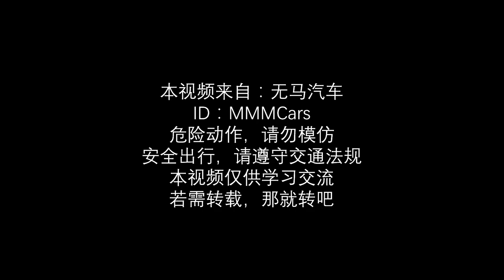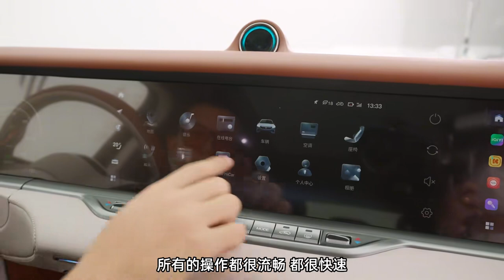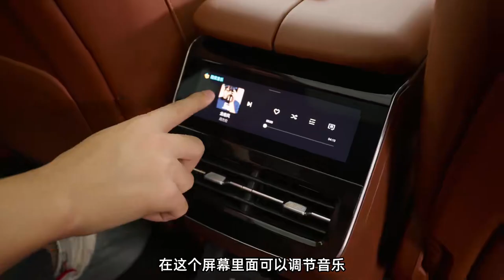脱下正装，换上运动服，岚图FREE你变了！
_________________★独家授权★_________________
岚图FREE，岚图品牌的开山之作，是它为岚图打开了市场，三年以后，当岚图遇到销量瓶颈，作为品牌销量担当的它是该做些改变了……